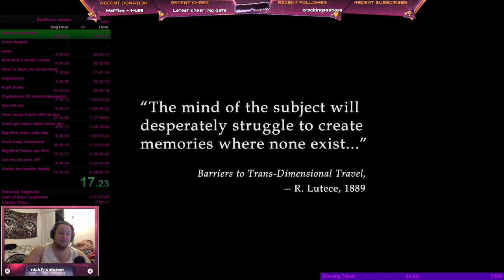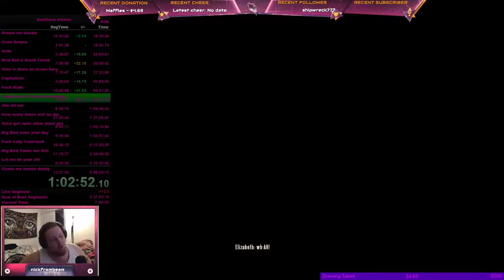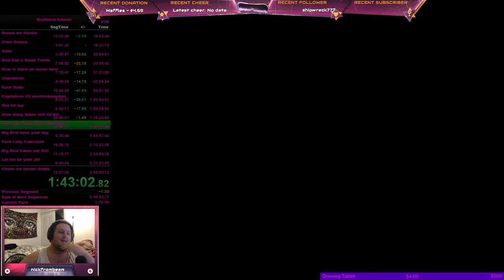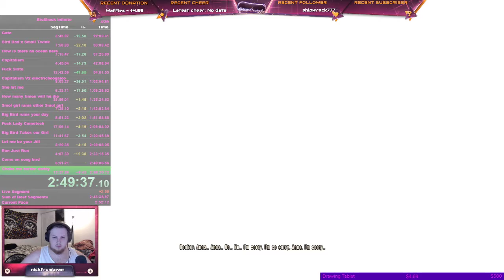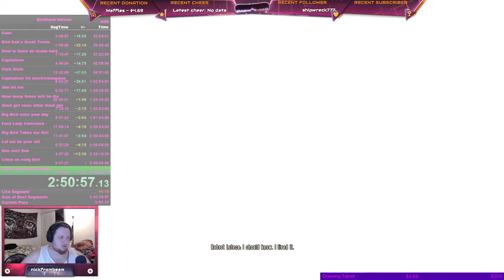Bioshock Infinite Glitchless speedrun 2:51.51 (2nd place)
currently my PB sub 2:50 could be possible